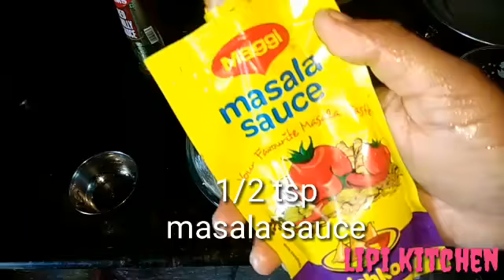Chilli chicken Recipe in Hindi [easy Method] Indo Chinese chilli chicken Recipe|chickenchilli Recipe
for other recipes please click below the link

Ingredients

marination

250 grams boneless chicken
1 ½ tsp. chilli sauce
1 ½ tsp. soya sauce
1 tsp ginger Garlic paste
2 to 3 tbsps corn flour (1 tbsp more optional)2 to 3 tbsps plain flour / maida (optional use to get restaurant style)
Salt little

Seasoning

1 ½ tsp. soya sauce
1 tsp chilli sauce (you can substitute with ketchup)
¾ to 1 tsp. vinegar
½ tsp masala sauce
Veggies

2 medium onion thinly sliced or cubed
2 tsps garlic and ginger chopped
¼ to ½ cup cubed bell pepper / capsicum 3 colored
 2 green chilies slit and deseeded

Sesame seeds for garnishing (optional)

How to make the recipe

Preparation of chilli chicken

Marinate chicken with chilli sauce, soya sauce , Ginger , Garlic paste. Set aside until you prepare the rest. Sprinkle corn flour, plain flour (optional) on the meat along with salt and mix well. If you like to have yours coated with crunchy flour like we get in restaurants, then use 1 more tbsp corn flour and 2 tbsp. plain flour. If you wish to use egg, you can add it now. Mix well.Prepare the sauce .Add soya sauce, chili sauce, vinegar to a bowl and mix well. Keep it for 45 minutes minimum and for 2 hours is the best time..

Making chilli chicken

Heat oil in a pan and deep or shallow fry till it is done. Keep stirring to fry evenly. Do not over fry, it tends to turn hard. It can also be grilled at 240 C for 20 to 25 minutes in a preheated oven.When the it is cooked, drain on a kitchen tissue.Remove off excess oil from the pan, just keep 2 spoons oil in the pan. Add onions, bell peppers fry till they turn slightly soft for about a minute or so keep it aside.Add garlic and ginger fry for about a min. Pour the sauce that was prepared by  ¼  tsp cornflour, a little red chilli sauce, a little soya sauce, masala sauce. Let the sauces bubble up well. To make chilli chicken gravy.Add the fried chicken, Mix well. If it looks dry, sprinkle little water. Saute on high flame for 2 to 3 minutes.Serve chilli chicken recipe hot as appetizer with sprinkle a little sesame seeds, with fried rice or noodles or roti.

Happy cooking😊😊